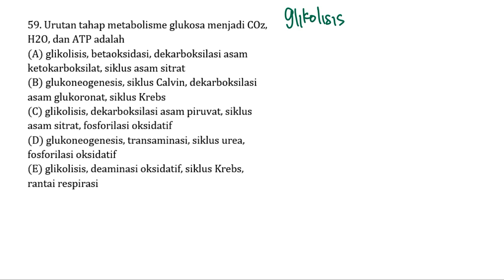Pembahasan Soal UTBK/SBMPTN Tahun 2015 - TKA SAINTEK / 502 / Nomor 59 - Biologi Anabolisme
Berikut adalah video pembahasan soal UTBK / SBMPTN buat para pejuang univ impian nih! Semangat ya, Sobat Ilmu😆✏️